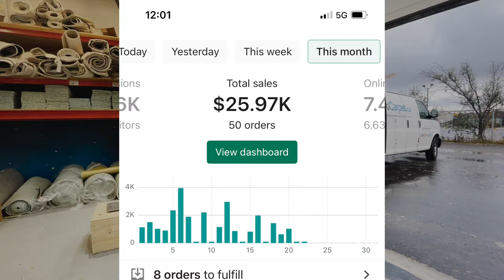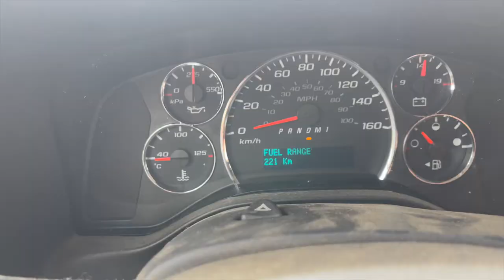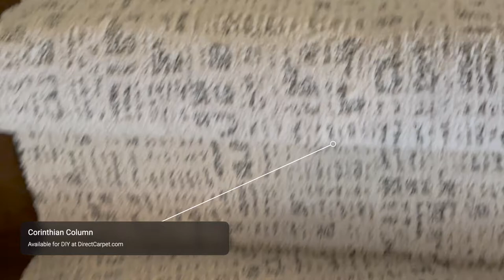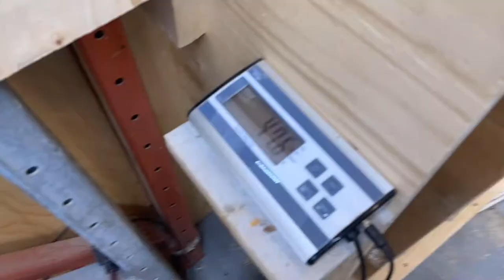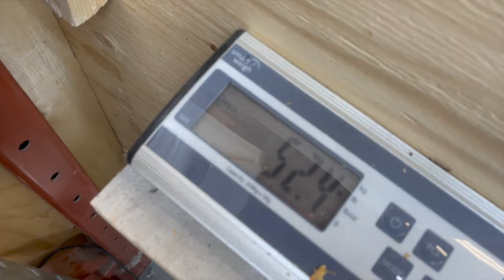$25,000 In Orders This Month! Taking My Service Business Global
$25,000 /50 Orders So Far This Month and we are Chasing Down a Dream an Entrepreneur's Journey/Here is a Day in the Life of My Ecommerce Business.

Hi I'm Keith Shannon My Carpet Company DirectCarpet.com Custom Makes Modern Stair Runners For the Modern Consumer,

Today we will be shipping orders packaging Stair Runners & Making Stair Runners at My Warehouse.

for an Amazing Selection of Carpet Runners